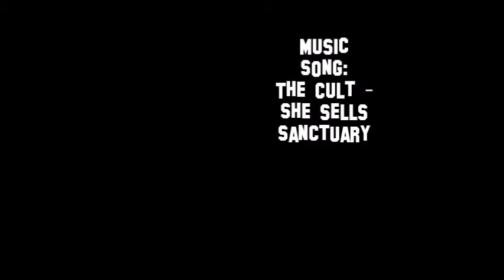Pennywise (a painting by Danilo Piscitelli)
Videoclip directed by Aurélien Facente.
Action Painting by Danilo Piscitelli.
Location: Columbus Bar di Crotone.
Performance artistica realizzata in ottobre 2017.
Montaggio e direzione sequenze: Aurélien Facente
La canzone del video è "She sells Sanctuary" eseguita da The Cult.